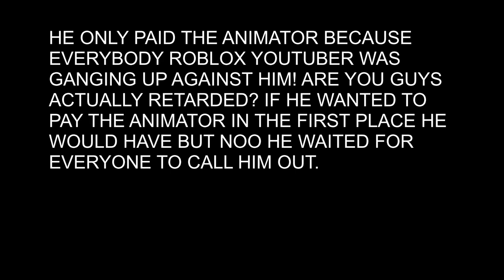why do people still praise myusernamesthis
if you like myusernamesthis after all this drama you are actually a dick